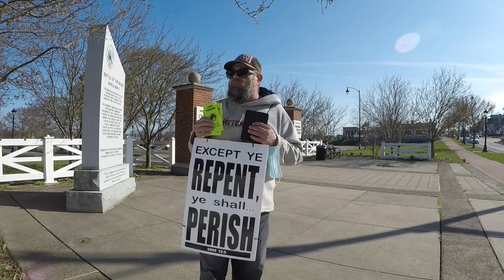Wednesday evening evangelism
Ontaio Beach Park 4-7-2021